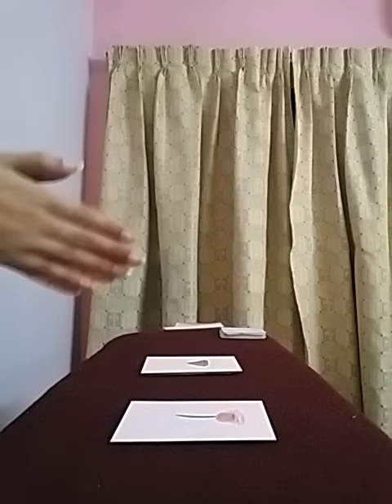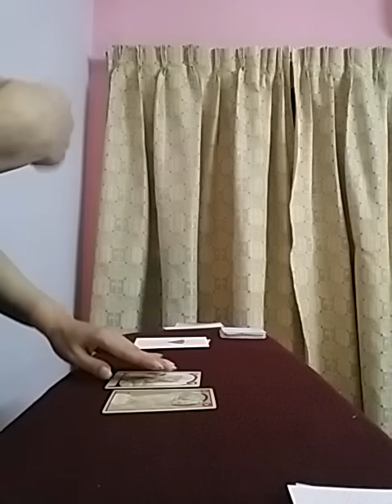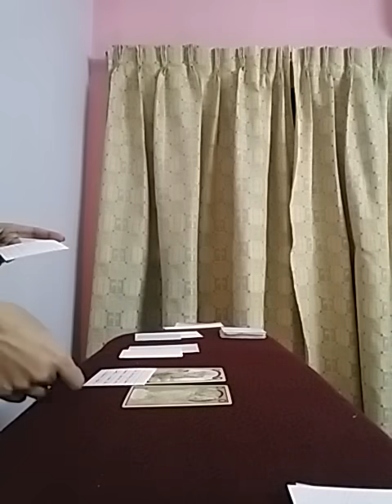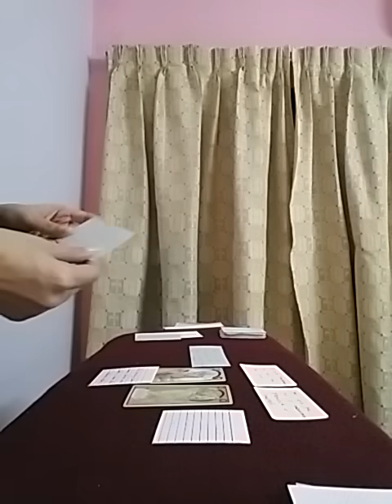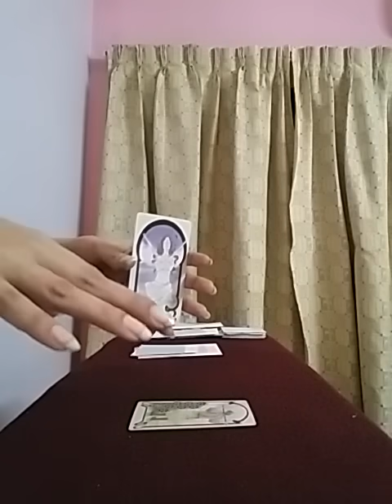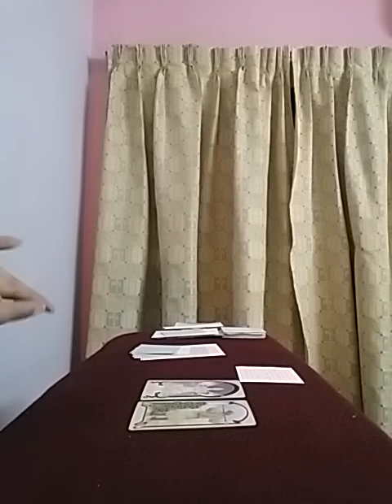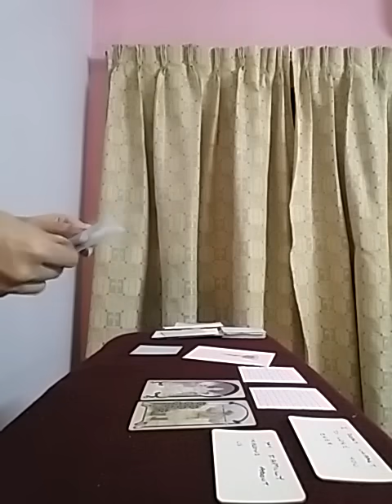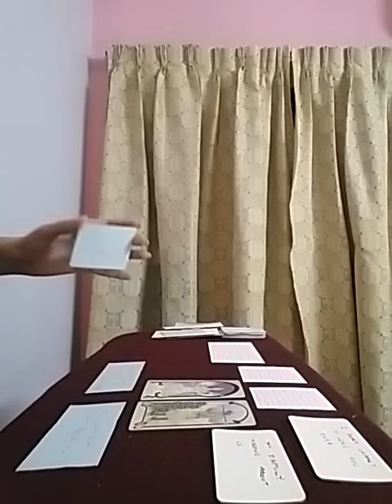Hindi/Urdu PICK A CARD : Wo Kya kahna chahte hain Apse ?jaaniye unke dil ki baat unke message k sath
Services  i  offer :

1- 1 question reading - 35 USD

(5,000 - pkr)

2- 2 question reading - 55 USD

(8,000 - pkr)

3- 3 question reading - 70 USD

(10,000 - pkr)

4- 5 question reading - 100 USD

(16,000 - pkr)

5- Love n Relationships - 100 USD

(16,000 - pkr )

6- 10 Minutes customized  *SPIRITUALLY CHARGED*  affirmations that give 100% RESULTS  - 100 USD

(16,000 - pkr)

7- Consultation and step by step guidance to  MANIFEST  your Dream Desire and Goal.

(50,000 - pkr)

8- Unique Scripting technique to manifest your desire -  80 USD

(13,000 - pkr)

9- Protection from bad influences and energies  - 60 USD

(10,000 - pkr)

10- Removal of Black Magic  - 100 USD

(16,000 - pkr)

(16,000 - pkr)

12- Dream  Interpretation  - 40 USD

(6,000 - pkr)

13- Spiritually Charged Affirmations + Unique Scripting Technique - 150 USD

(25,000 - pkr)

14- Money rituals - 60 usd

(10,000 - pkr)

15- Love Rituals - 100 usd

(16,000 - pkr)

16- Subliminals - 100 usd

(16,000 - pkr)

17- Consultation along with 1 manifestation technique - 100 usd

(16,000 - pkr)

18- Angel guidance - 40 usd

(6,000 - pkr)

19- 5 Minutes Guided Meditation - 50 usd

(8,000 - pkr)

20- 5 Minutes Affirmations - 50 usd

(8,000 - pkr)